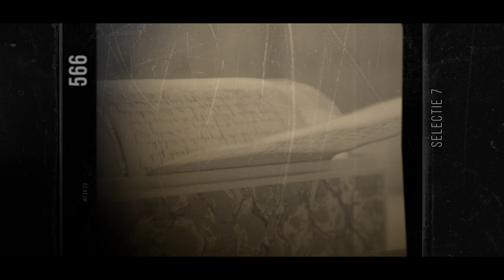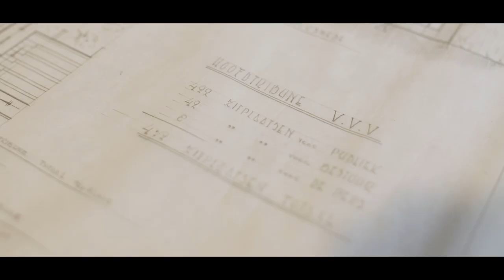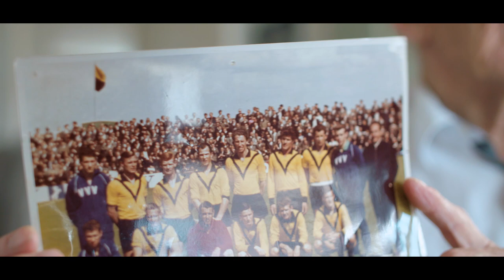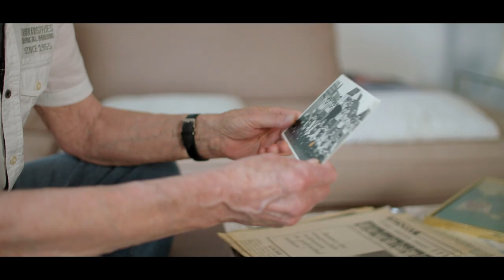Verborgen Verleden: De Kraal